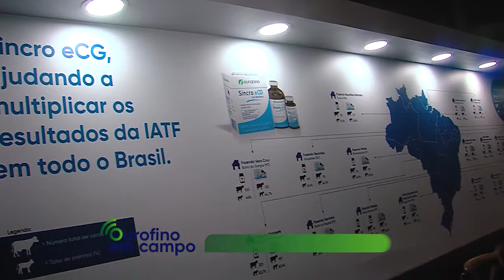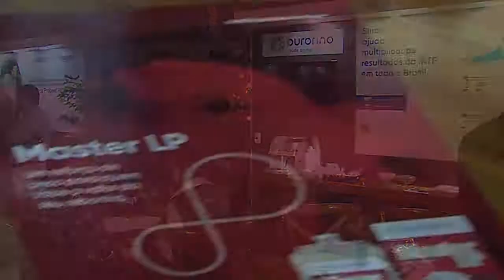InterCorte 2018 - Etapa São Paulo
Confira como foi a participação da Ourofino no Circuito InterCorte.